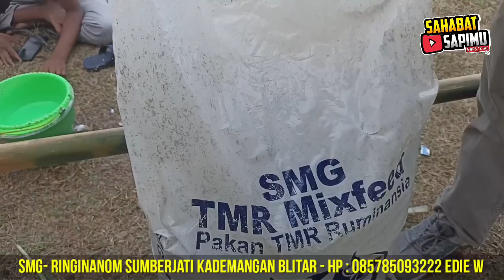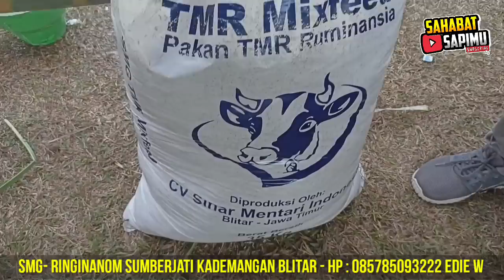BONGKAR RAHASIA PAKAN DOMBA TERBESAR DI INDONESIA | PAKAN MURAH 2000 RUPIAH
BONGKAR RAHASIA PAKAN DOMBA TERBESAR DI INDONESIA

SMG- ringinanom sumberjati Kademangan Blitar - Hp : 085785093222 Edie W